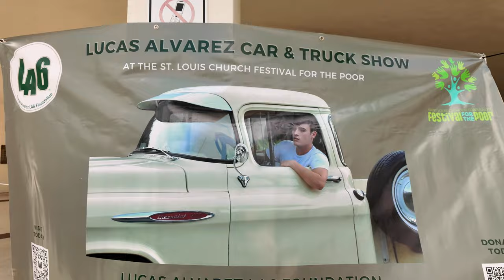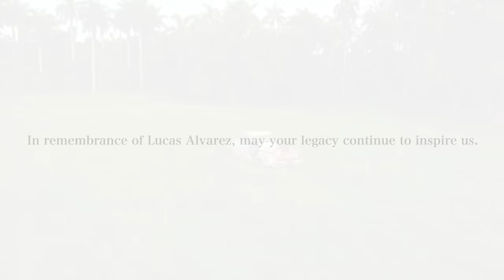A Life Cut Short: Lucas’s Love for Classic Cars and His Legacy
Join us in a heartfelt tribute to Lucas Alvarez, a vibrant soul whose life was tragically cut short in a boating accident at the age of 18. Lucas's story is one of hope, ambition, and the unwavering pursuit of dreams. Despite the heartbreaking loss, Lucas's spirit lives on through the memories he left behind and the aspirations he held dear.

Lucas was accepted to Universal Technical Institute in Orlando with dreams of becoming a skilled mechanic. The anticipation of starting his journey in August of 2020 filled him with excitement and determination. His passion for automobiles, especially antique vehicles, fueled his desire to establish his own restoration shop someday.

In this video, we celebrate Lucas's life, his dreams, and the impact he had on those around him. Through the love, support, and encouragement he received, Lucas was empowered to chase his ambitions fearlessly. While he may no longer be with us physically, his legacy of perseverance and positivity continues to inspire us all.

Join us as we remember Lucas Alvarez, a shining example of resilience and determination, and honor his memory by embracing our own dreams with passion and purpose.

If you would like to learn more about the LA6 Foundation